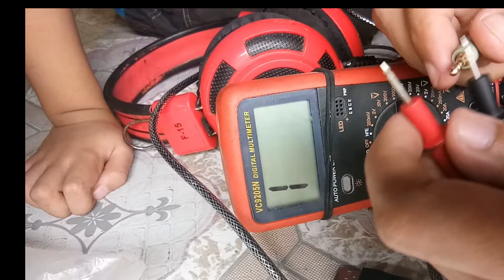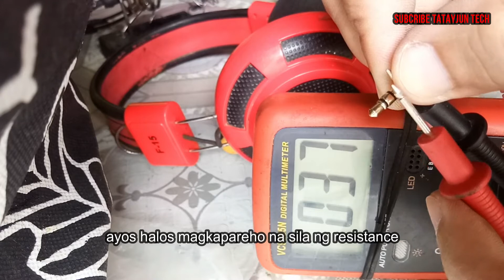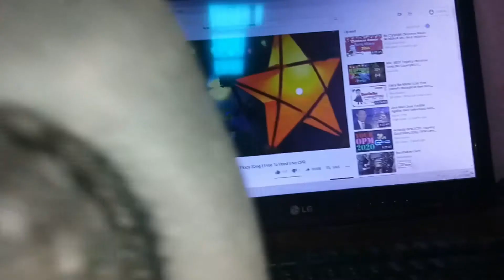PAANO AYUSIN ANG HEADSET/BADWOLF HEADSET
sa nga may headset na badwolf na sira baka natanggal lang ang magnet nito at pwedi pang maayos.